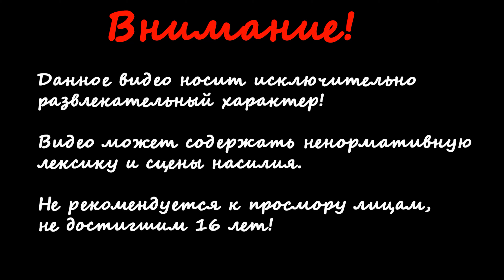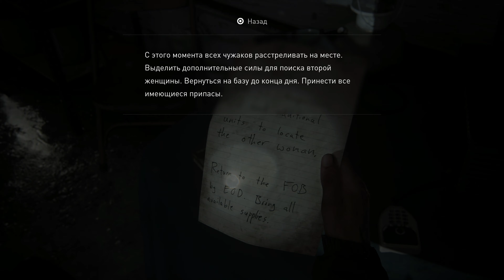Одни из Нас 2 Обновленная версия - Прохождение - Двое готовы / The Last of Us 2 Remastered #6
Спустя четыре года после событий The Last of Us Джоэл и Элли живут в поселении Томми, располагающемся на территории бывшего города Джексон. Элли уже 19 лет. После череды событий - Элли отправляется в очередной путь по просторам Америки.

Русская озвучка
Без комментариев / No commentary
PS5